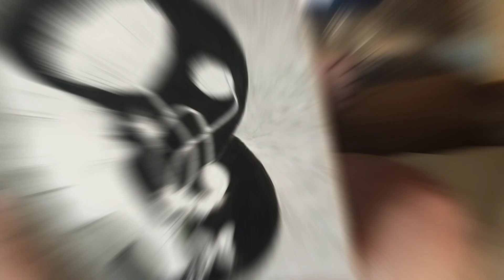,,Fata cu flori de mac"- pictura in acrilic.2024.Reproducere după Slava Fokk.